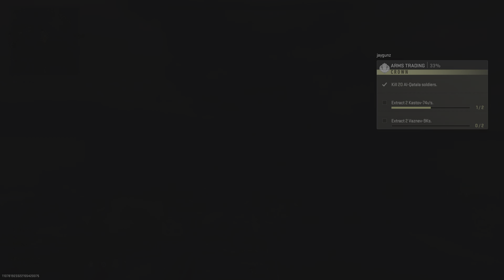Most cash extracted in one game